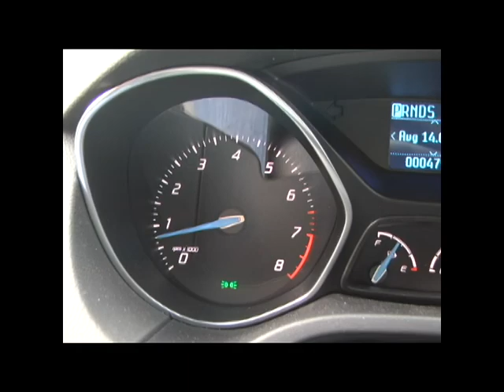Ford Focus Commercial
Are you focused on Ford Focus? We are. It should win because it is an original take on a commercial. We followed the guidelines closely to create it while using our imaginations to create a catchy but professorial video.